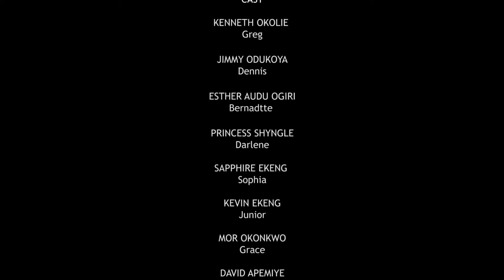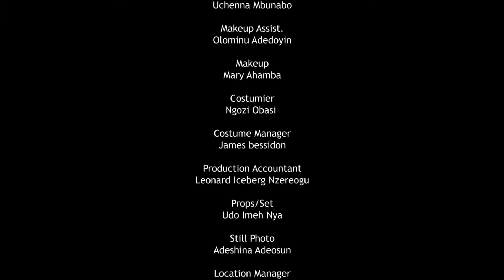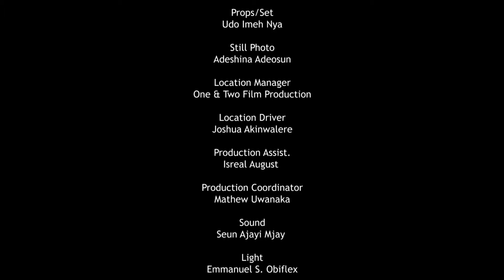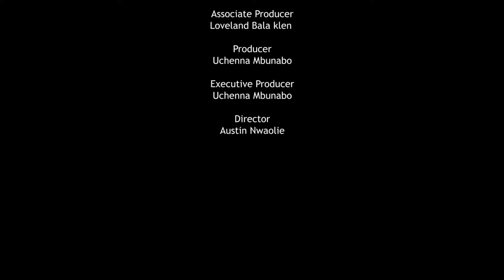My Handsome Husband Has Refused To Get Me Pregnant - nigerian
you are watching latest nigerian movies best of nollywood movies

we bring only the best of ,nigerian movies and we make sure you enjoyed only nigeria's latest nigerian movies,

nigerian movies have proofed to be the best entertainming movie hubb followed suit by ghana ,nollywood movies is the best in the world,

nigerian movies is bringing the new evolution  to african movies as 2019 african movies  and 2019 latest nigerian movie,nolllywood trailer and ,nigerian movie,

keep yours self entertained with latest movies from nollywood movies to nigerian movies